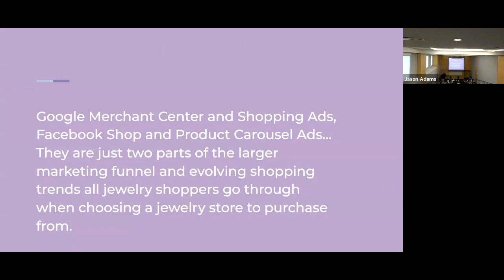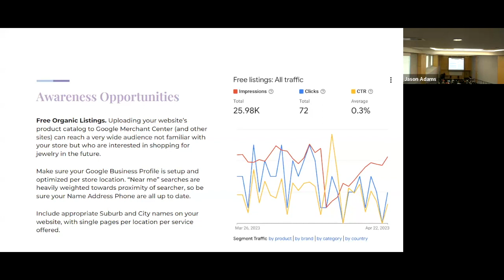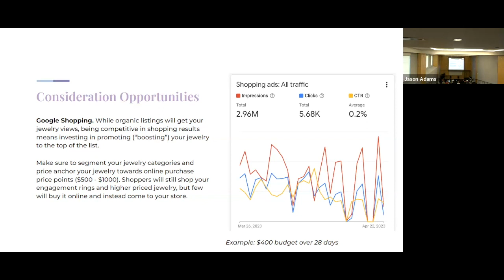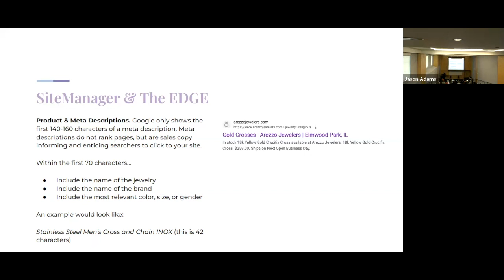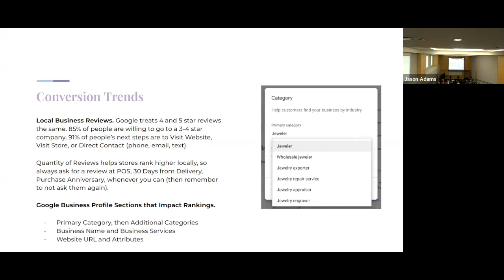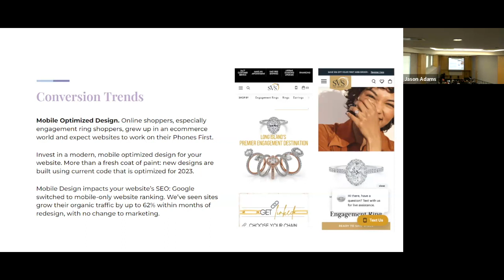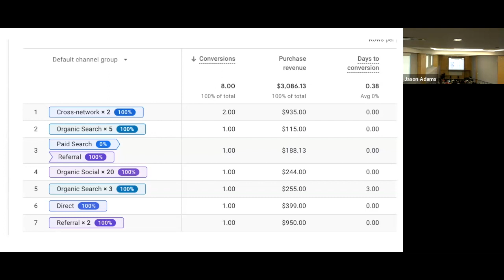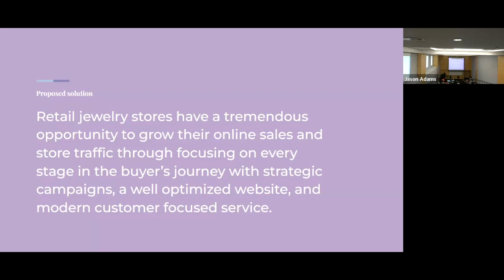Mastering Funnel Marketing - Client Workshop 2023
In this insightful live marketing presentation, Stuart Blessman, the Director of Digital Marketing, shares his expertise on Funnel Marketing. With his years of experience in the industry, Stuart provides a comprehensive guide to mastering funnel marketing, from the basics to the advanced strategies.

Throughout the presentation, Stuart emphasizes the importance of understanding the different stages of the funnel and tailoring your marketing efforts to each stage. He also delves into the importance of data and analytics, as well as the need to constantly optimize and refine your funnel for better results.

Using real-world examples and case studies, Stuart provides practical tips and advice on how to create and implement an effective funnel marketing strategy. He also answers questions from the audience, providing further insights and guidance.